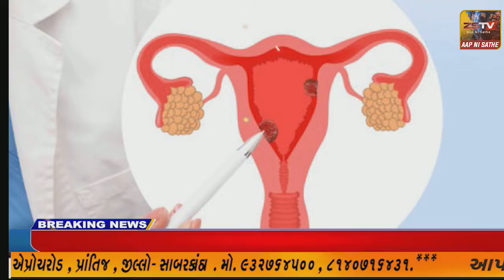પ્રાંતિજ ખાતે વિશ્વ પર્યાવરણ દિવસ ને લઈ ને વૃક્ષારોપણ કાર્યક્રમ યોજાયો